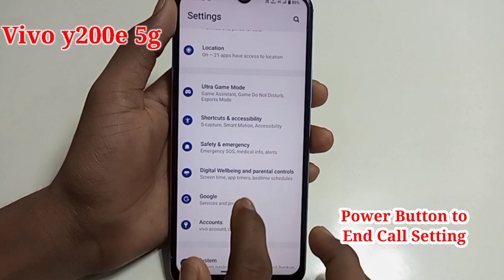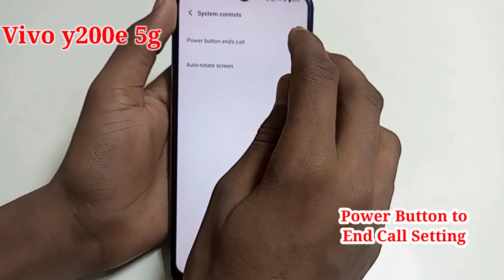Vivo y200e 5g me power button press to end call setting /how to end call in vivo y200e 5g me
Hello friends Aaj ki is video ke madhyam se maine aap logo ko bataya hai Vivo y200e 5g me power button press to end call setting

power button end call kaise kare vivo y200e 5g me

vivo y200e 5g me power button press to end call kaise kare